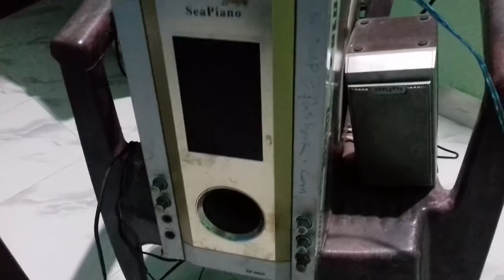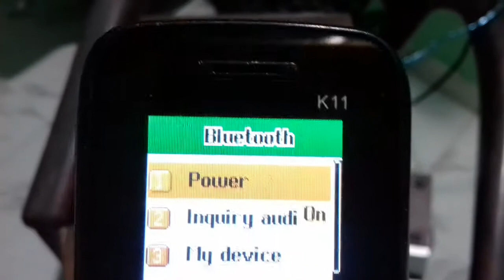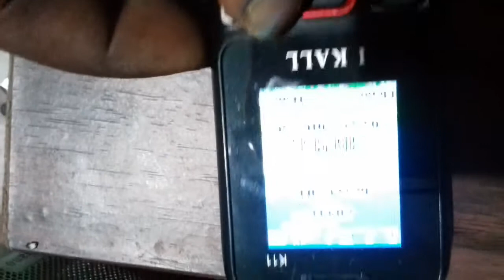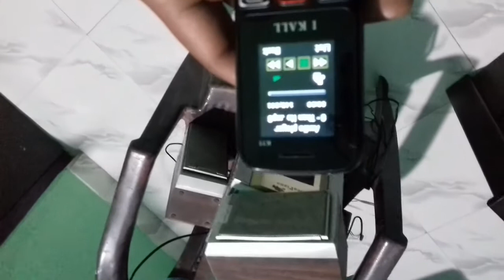how to Upgrade Bluetooth for home theatre in hindi part 1 ?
aashani se home theter canect kare masti or ज्ञान channel ke sahare